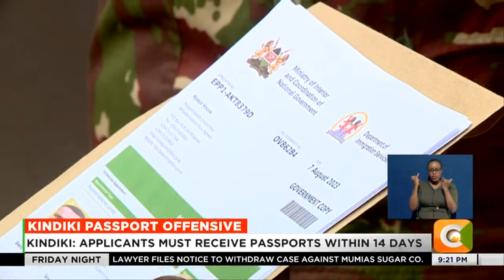Interior CS Kindiki bans idlers outside Nyayo House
Processing a passport in the future will take just 24 hours in case of an emergency. Interior Cabinet Secretary Kithure Kindiki who on Friday morning made another surprise visit to Nyayo House made the commitment saying waiting for the vital travel document for weeks and months on end will be a thing of the past